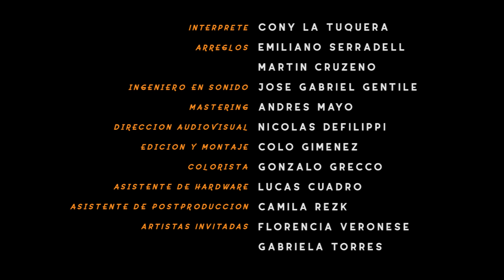CONY LA TUQUERA - Himno Nacional Argentino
Idea original y realización: Nicolás Defilippi, Colo Giménez
Interprete: CONY LA TUQUERA
Arreglos: Emiliano Serradell. Martín Cruzeño
Ingeniero en Sonido: José  Gabriel Gentile
Mastering: Andrés Mayo
Dirección audiovisual: Nicolás Defilippi
Edición y montaje: Colo Giménez
Colorista: Gonzalo Grecco
Asistente de hardware: Lucas Cuadro
Asistente de postproducción: Camila Rezk
Artistas Invitadas: Florencia Veronese, Gabriela Torres; Guillermina Boggiatto
DR CONTENIDOS  Fotografía - Audiovisual
Yinyer